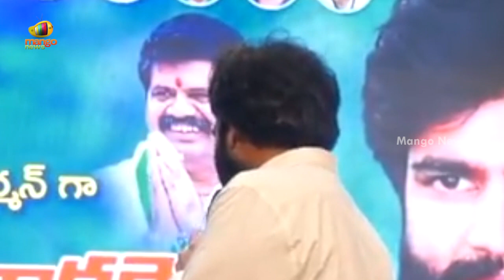YCP Leader Byreddy Siddharth Reddy Mind Blowing Speech At Swearing-In Ceremony | Mango News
YCP Leader Byreddy Siddharth Reddy Mind Blowing Speech At Swearing-In Ceremony.